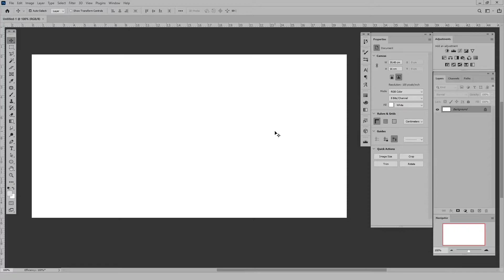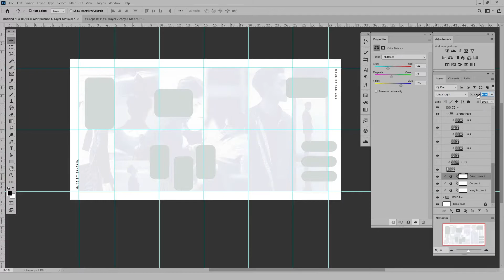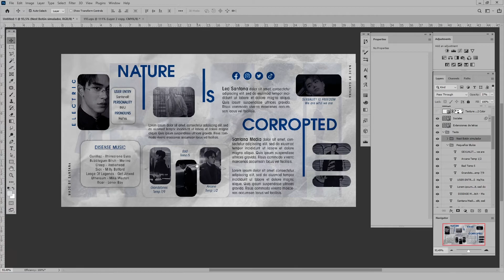#1 Watch Me Edit a Simple Template / Photoshop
Time designing process: 2 hours.